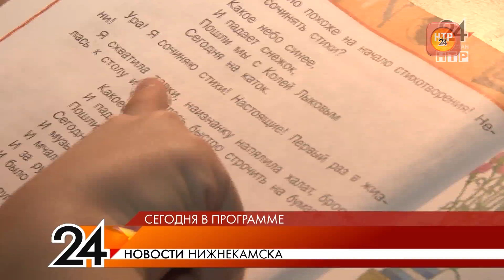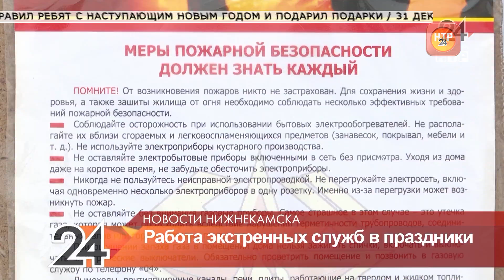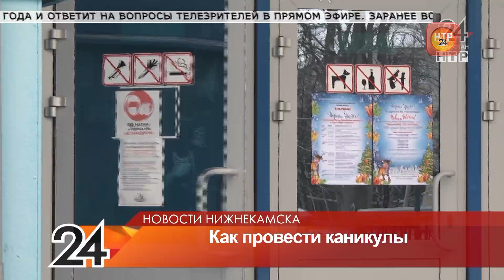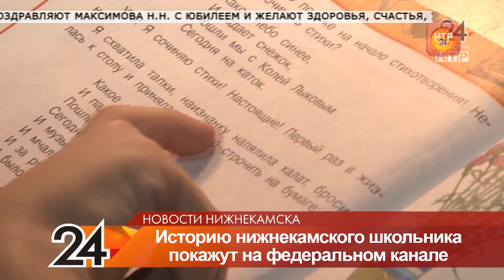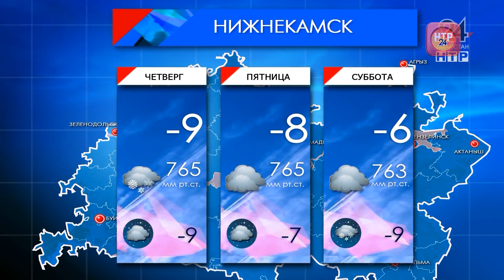Новости Нижнекамска. Эфир 29.12.2020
В выпуске:

О коронавирусе и траснпортной проблеме. Айдар Метшин провел традиционную встречу с журналистами

Новый год - в новой квартире. На Табеева заселили ещё один дом

Как не заскучать на каникулах? Мы расскажем как провести время с пользой

Символ труда и успеха. Что несет год белого быка?

Счастливых детей стало больше. Дед Мороз НТР привез подарки в «Балкыш» и «Весту»

Поступок, от которого тепло на душе. Мальчик отдал свой подарок нуждающимся